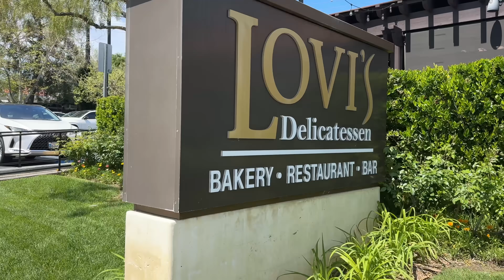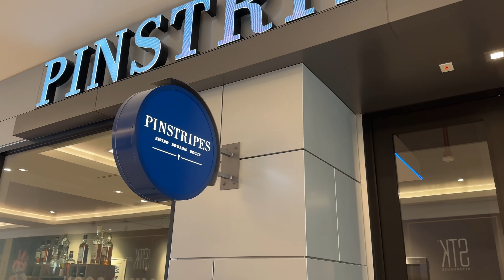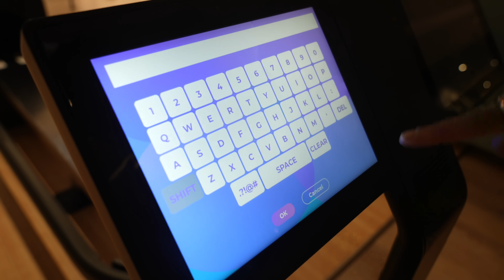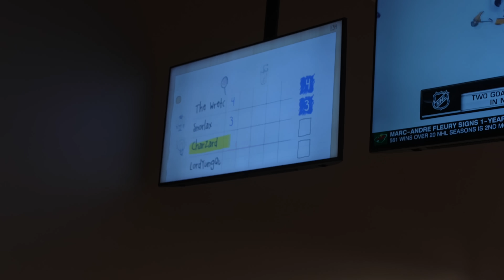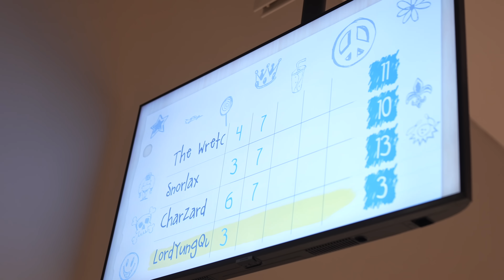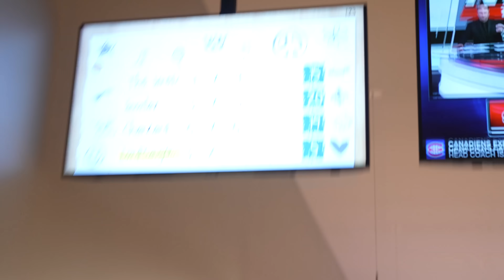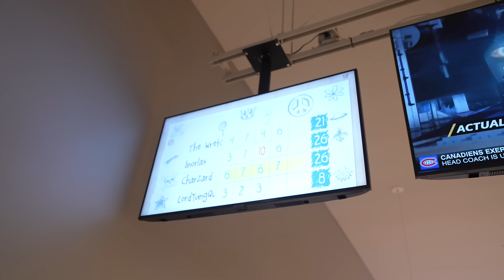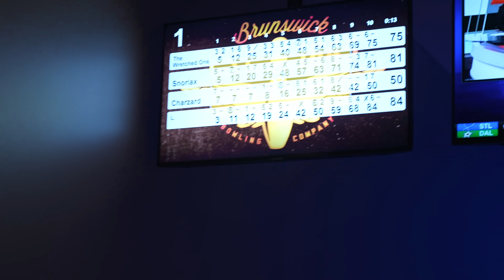Who Sucks The Most? - Double Date Challenge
Squirmy and Grubs go head to head with Cole and Charisma in the bowling match of the century!

for our intro animation!

Hannah Burcaw (she/her) graduated from Carleton College, where she studied Sociology and Anthropology. She films and edits the “Squirmy and Grubs” vlog, which has over 1,000,000 subscribers on YouTube. Hannah has spoken at prestigious universities and Fortune 500 companies alike about the realities of ableism. On her popular Instagram account, she advocates for acceptance of all people and works to improve the way society thinks about disability.

Shane and Hannah have been together for over seven years. They got married in September of 2020 in the midst of a global pandemic in their backyard, with their officiant conducting the ceremony via Zoom. Their interabled relationship often confuses people, because much of society still cannot fathom people with disabilities being involved in loving, intimate relationships. Anyone who watches these episodes will quickly see their relationship is just as “normal” as any other. Sure, Hannah helps Shane use the bathroom and brush his teeth, but those activities do not detract from the emotional, intellectual, and physical connection they experience together.